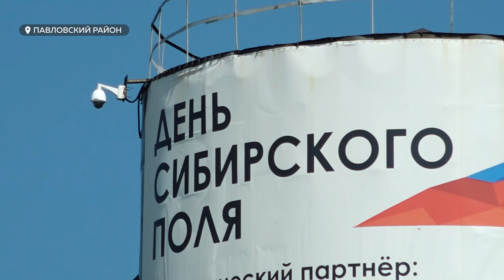В Алтайском крае проходит форум "День сибирского поля – 2024"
16 тысяч квадратных метров площади,150 экспонатов сельхозтехники, гости из Беларуси и не только. В Алтайском крае в 13-й раз стартовал межрегиональный форум «День Сибирского поля».